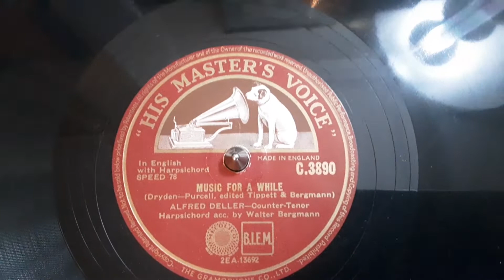Music For a While Poem by Dryden Alfred Deller counter Tenor 78 rpm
Here's the great alfred deller singing"Music for a while" original poem by Dryden from a 78 rpm shellac record recorded in the late 1940s.

Music for a While is a song for voice (usually soprano or tenor), harpsichord and bass viol by the English Baroque composer Henry Purcell. It is bassed around the repeating ground bass pattern. It is the second of four movements from his incidental music (Z 583) to Oedipus, a version of Sophocles' play by John Dryden and Nathaniel Lee, published in 1679. The song was composed for a revival of the work in 1692